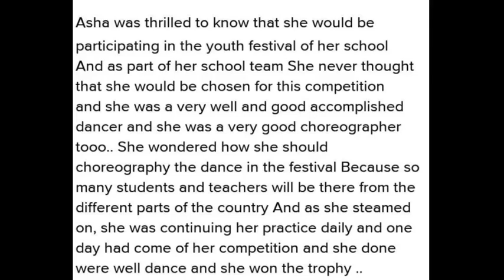NEW ENGLISH FERRY=Class 7= INDIA'S MARITIME MARVEL = STORY WRITING =YOUTH FESTIVAL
NEW ENGLISH FERRY=Class 7=
 INDIA'S MARITIME MARVEL   =
STORY WRITING
YOUTH FESTIVAL